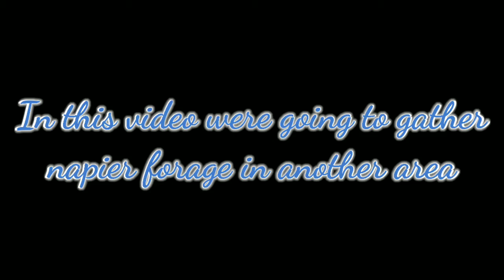Harvesting Overgrown Pakchong Napier Forage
Were going to harvest overgrown pakchong napier forage from our new area. Its only within the barangay and we planted forages here for the future preparations  because we are also planning to expand our Goat Farm here.

   Banana, Madre de Cacao and Pakchong Napier are planted in this area. The area is very perfect for Goat Housing because it is very open. Different variety of grasses grows here which will help a lot for rough grazing native goats.

I would be please to reply and accept any of your suggeations.